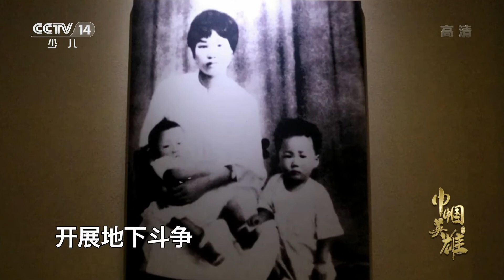巾帼英雄杨开慧 20210214 |《讲巾帼英雄故事》CCTV少儿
本期节目主要内容： 本期为大家介绍巾帼英雄杨开慧。她是中国共产党最早的女党员之一，中国妇女解放运动的倡导者和实践者，是100位为新中国成立作出突出贡献英雄模范人物之一。